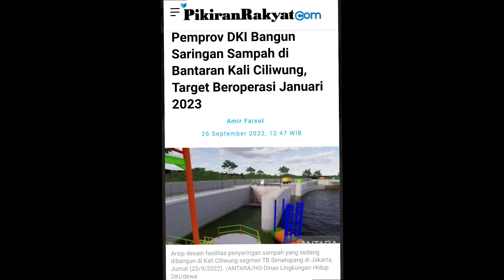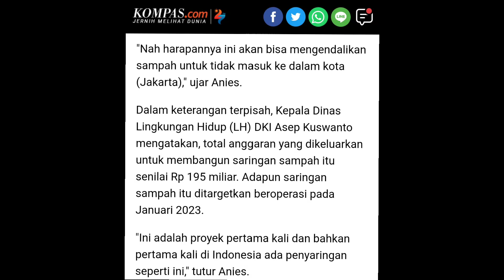Semalaman Hujan Deras Menerpa Jakarta | Begini Kondisi Air Dan Sampah di Pintu Air Manggarai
Thumbnail photo by Megapolitan.Kompas.com.

Thankyou 😊🙏